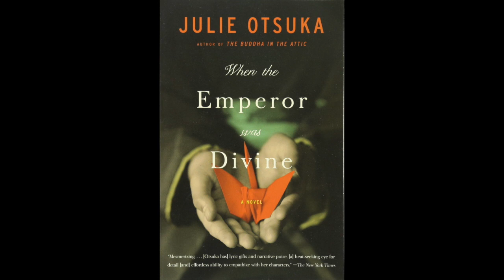When The Emperor Was Divine Read Aloud, Part 1